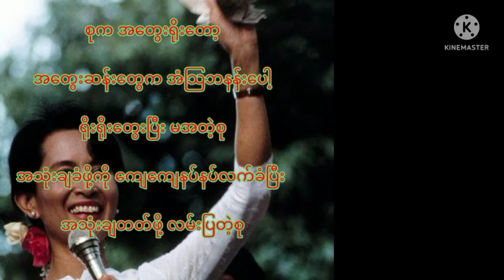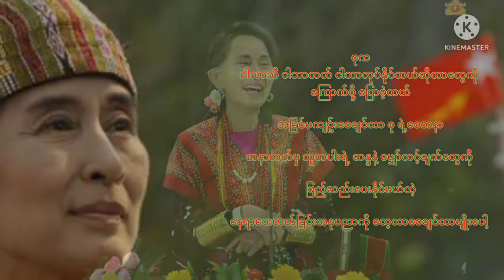စု ... အမေစု (မွေးနေ့အမှတ်တရဆုတောင်း)